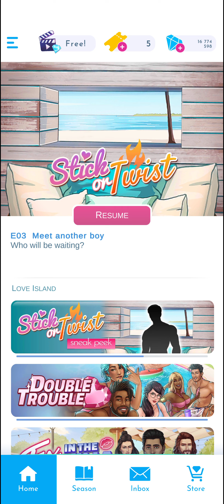Stick or Twist 💫 Ep. 2 [ Rafael ] • Sneak Peek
Stick or Twist. Love Island. Season 7.

Episode 2 :   ' Meet Rafael ' .

00:00   Sneak Peek.
00:40   Rafael. 17 💎

Love Island : The Game

Welcome to Love Island: The Game, the interactive story game that lets you dive into a world of romance and choices, right in the heart of the hit reality TV show ‘Love Island’!

Couple up with Islanders who catch your fancy, and make romance choices to decide who you want to be with. Will your choices stir up the Villa? Are you here to make friends, or are you driven by the choices that lead to romance? Can your romantic choices make it all the way to the Love Island final?

Play through three drama-filled seasons, each with a different cast of Islanders, unique collectible outfits, and impactful choices that create your own Love Island stories!